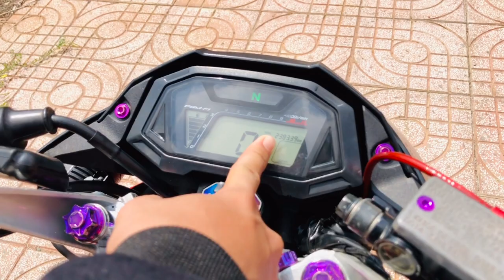SONIC "FULL" PXL REDLEO QUÁ CHỊU CHƠI CỦA MỘT EM TRAI 2k4!!!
Hôm nay mình xin gửi đến anh em một chiếc sonic full pxl redleo quá chịu chơi của một em trai 2004!!!

Anh em xem có mờ thì bật full hd 1080 dùm mình nha ❤️